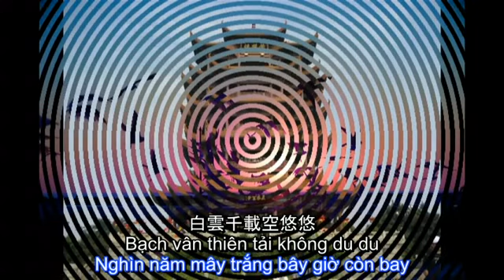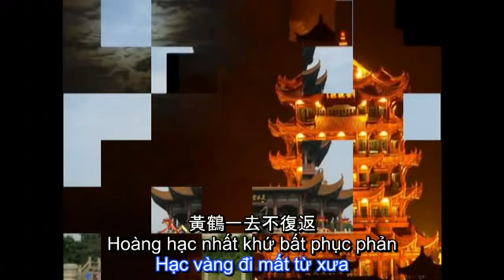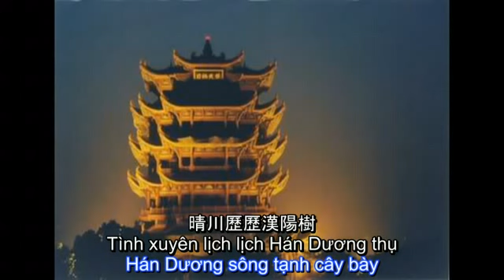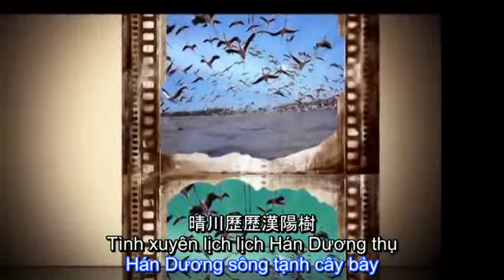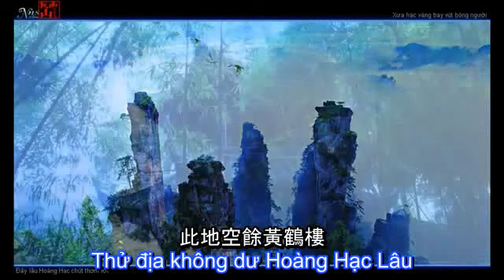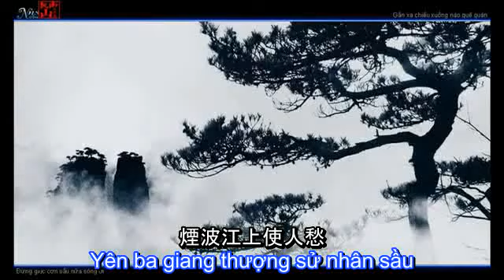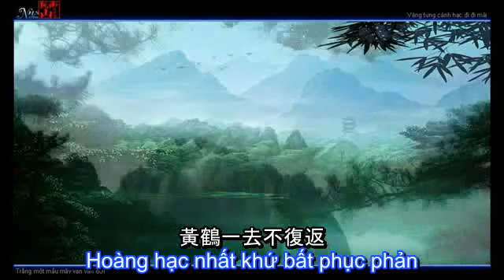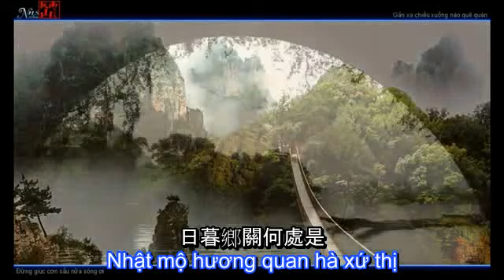Hoàng Hạc Lâu - Đồng Lệ - Quỳnh Giao - Ca từ Việt dịch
Hoàng Hạc Lâu, Thơ Đường, Tác giả Thôi Hiệu, Dịch thơ Tản Đà, Biểu diễn Đồng Lệ.  Bản tiếng Việt, Nhạc Cung Tiến, Dịch thơ Vũ Hoàng Chương, Diễn ngâm Quỳnh Giao.